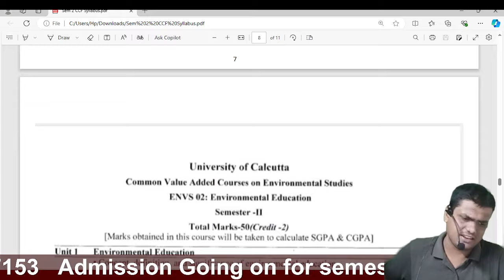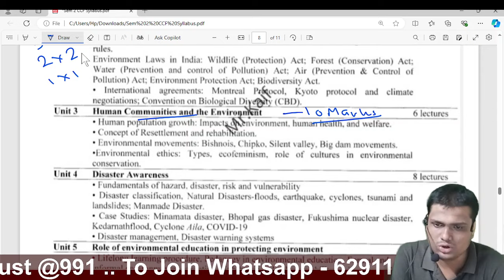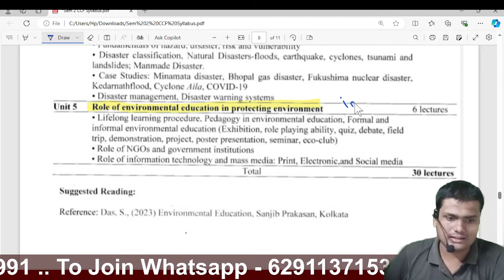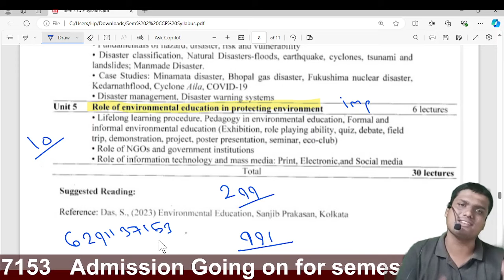Envs | Semester 2 CCF | Syllabus | Marks Distribution Chapterwise | Calcutta University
To Enroll Our Semester 1 Latest  Batch 2023-24 at Just 991 only

Full Semester at Just Rs 991